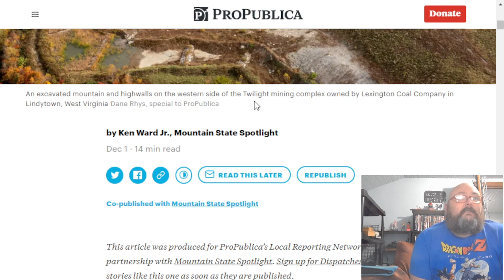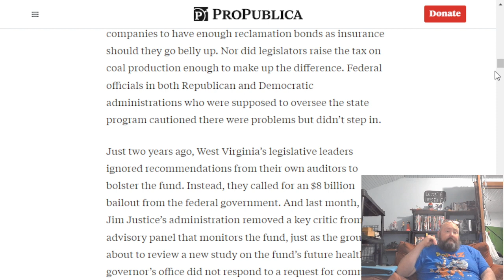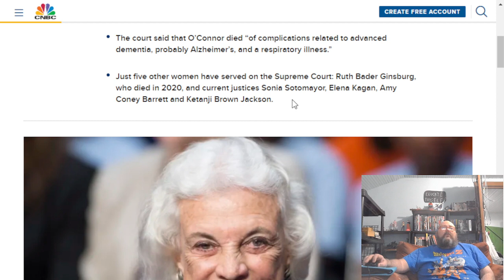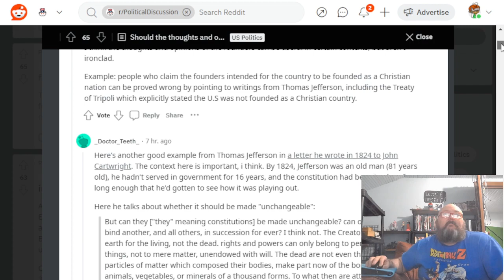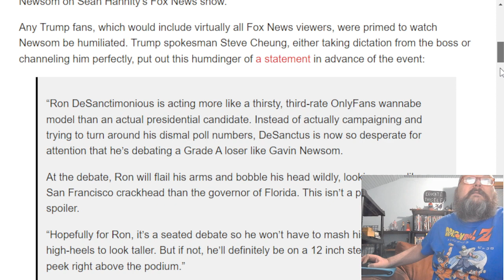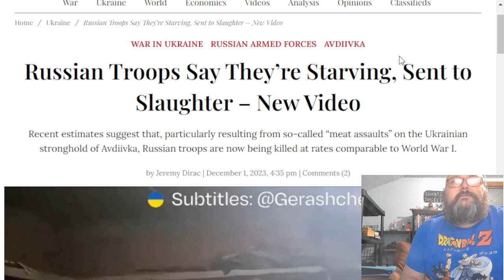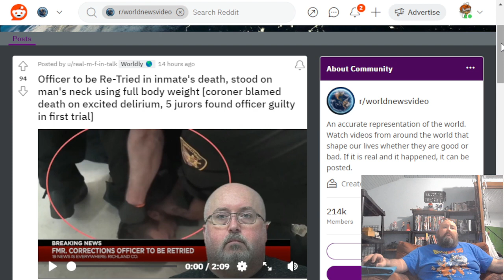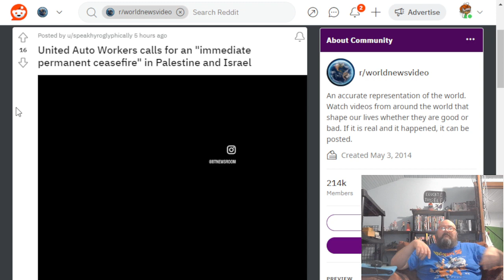News and Politics from Around the World for Friday, December 1, 2023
News and politics for December 1, 2023.